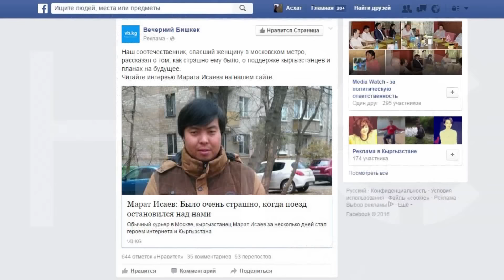Герои среди нас!